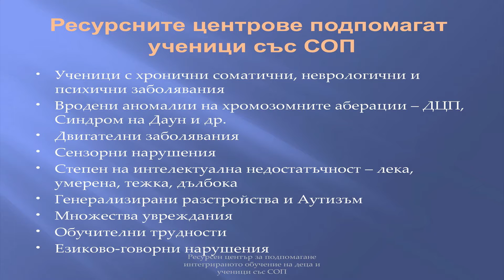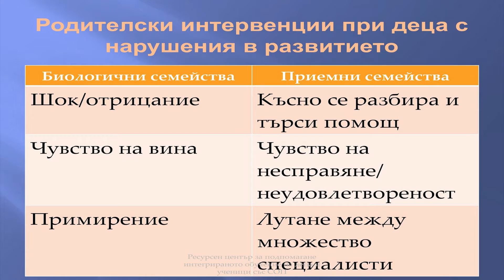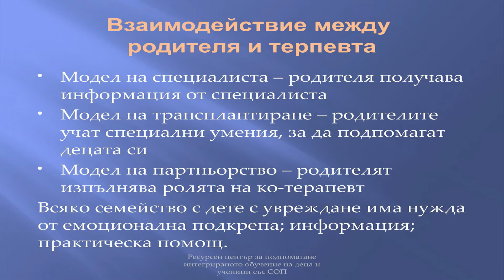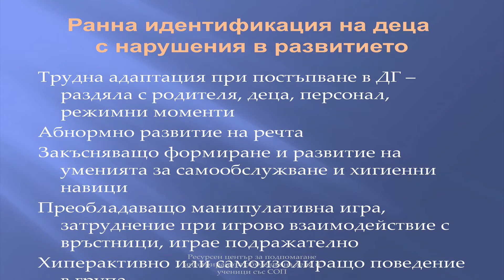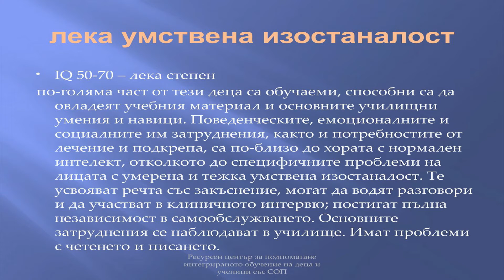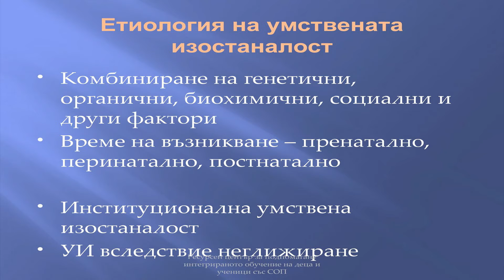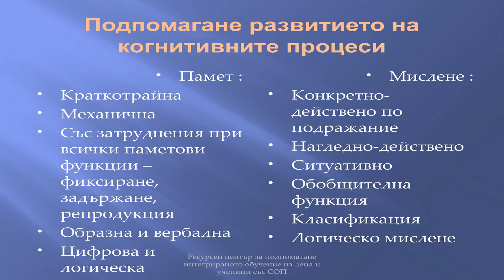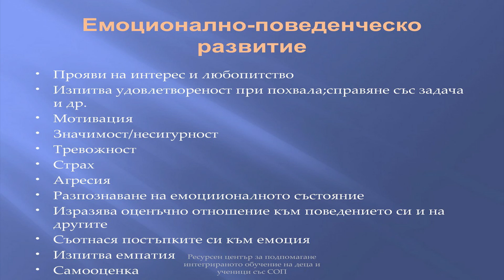Приемната грижа и децата с интелектуални затруднения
Презентацията е на Снежана Момчева от Регионалния център за подкрепа на процеса на приобщаващото образование и засяга разбирането за работа с деца с увреждания в приемна грижа.

Презентацията е част от единствения специализиран форум по приемна грижа - Националната годишна среща по приемна грижа, който бе проведен през юли 2016 г. в гр. София. Събитието се реализира с подкрепата на Мтел и се провежда традиционно всяка година. Организатор на годишната среща е Националната асоциация за приемна грижа. Повече за работата на асоциацията можете да видите на